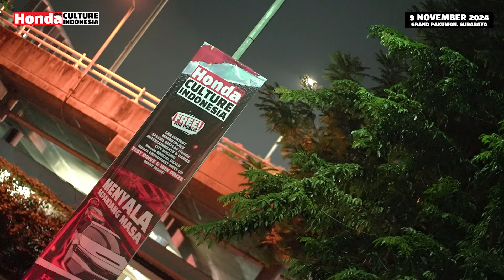Road to Honda Culture Surabaya | Bukan Sekadar Event, Ini Gaya Hidup!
Ayo ke Honda Culture Surabaya! 🚗✨ Jangan cuma lihat, kamu juga bisa rasain langsung vibes pecinta Honda yang luar biasa! Ketemu komunitas seru, intip modifikasi keren, dan nikmati event yang bakal bikin kamu susah move on! 😎🔥
Catat tanggalnya: 7 Desember 2024 di Grand City Convex, Surabaya. Siapin Mobil terbaikmu, ya! Jangan sampai cuma jadi cerita—pastikan kamu jadi bagian dari keseruannya! 🎉👊